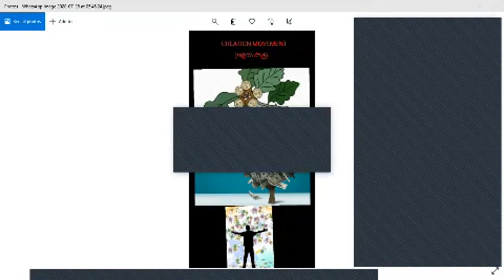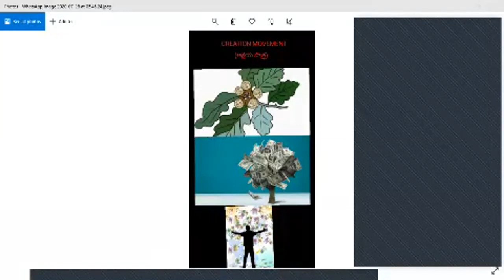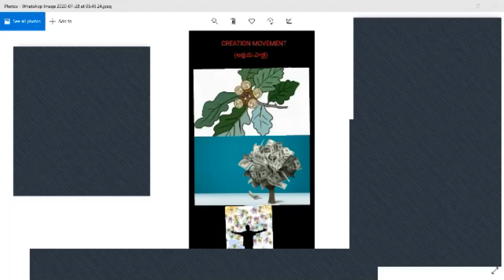Creation Movement II Day 9 (03.08.2020)